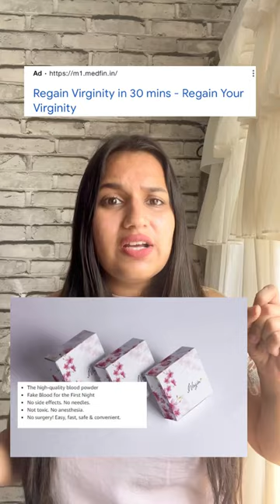Virginity Blood Capsules!! | Simran Balar Jain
DO NOT FALL FOR SUCH PRODUCTS!!!
Is she or isn't she? A virgin that is. In conservative cultures, that is still a major issue when it comes to a bride on her wedding night.
That virginity in India is still considered a necessary virtue by many is no secret, what with young, newlywed women subjected to virginity tests like the two-finger test or in-laws checking the bedsheets after the first night of marriage in some parts of the country.
The obsession with a woman's virtue and vagina has led to a number of products including whitening and tightening creams, and services like hymen restoration surgeries. And now, Indian women can buy artificial hymen and fake blood pills online.